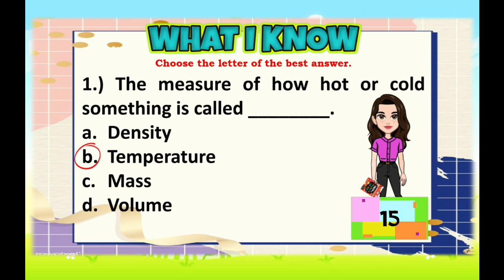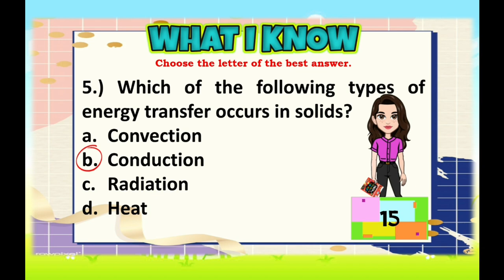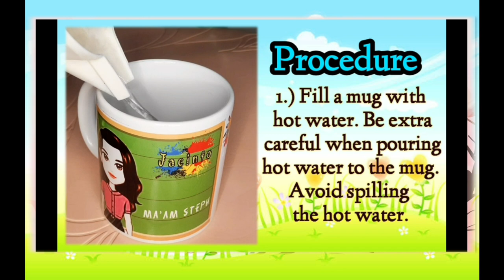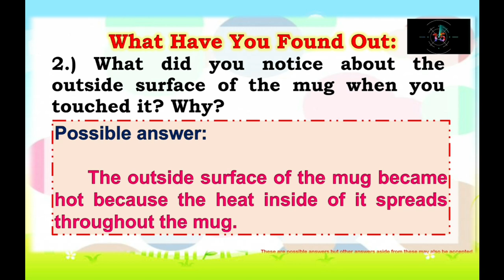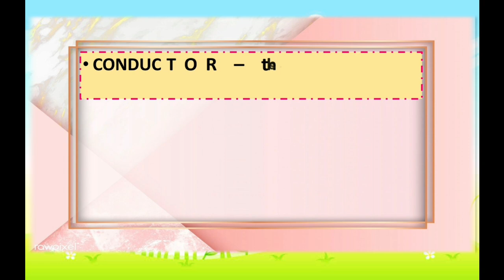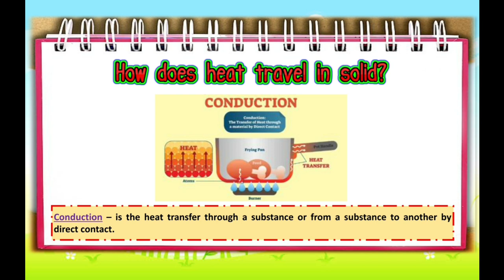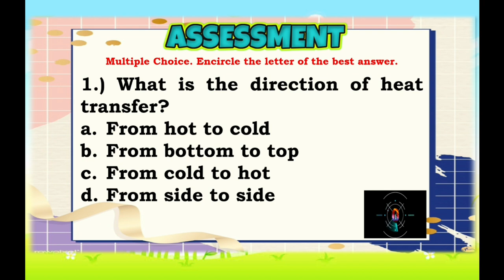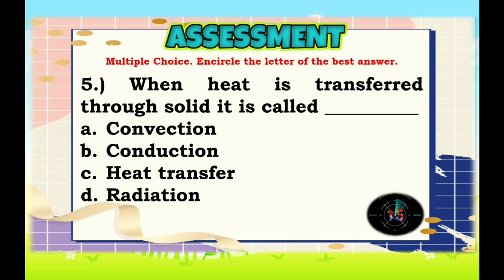HOW HEAT IS TRANSFERRED TO SOLID MATERIALS | HEAT TRANSFER | CONDUCTION | MELC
This is a module based lesson based from the Most Essential Learning Competencies (MELC)